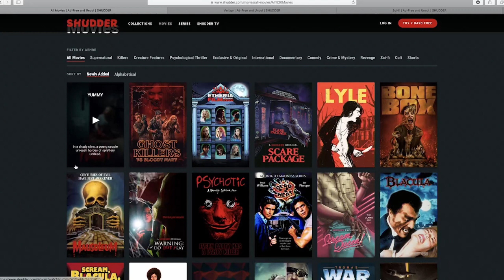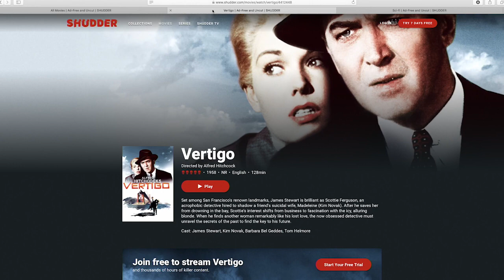AVATAR THE LAST AIRBENDER BAD MOVIE REVIEW | Double Toasted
AVATAR THE LAST AIRBENDER BAD MOVIE REVIEW | Double Toasted - Today at Double Toasted we have our AVATAR THE LAST AIRBENDER MOVIE REVIEW for you to enjoy. In this funny video, we take a brief look at the Avatar The Last Airbender movie trailer before going in-depth into our The Last Airbender review. In the video, Korey takes a brief look at the Avatar The Last Airbender trailer (Cartoon), and then gives his Avatar The Last Airbender movie reaction by talking about the Avatar The Last Airbender acting, and also the Avatar The Last Airbender earth bending scene, and more! What did you think of this bad movie? Did you enjoy this bad movie review? Let us know all in the comment section below.